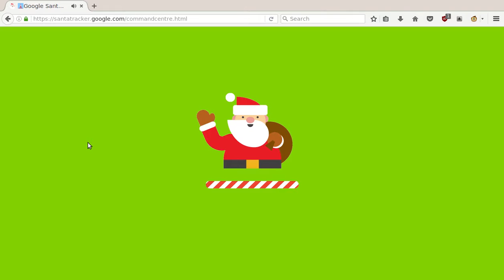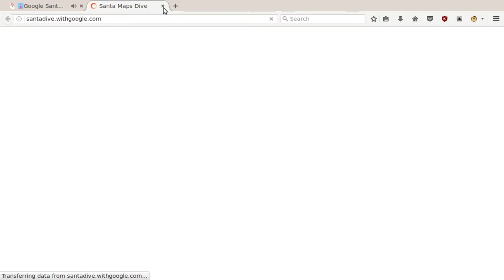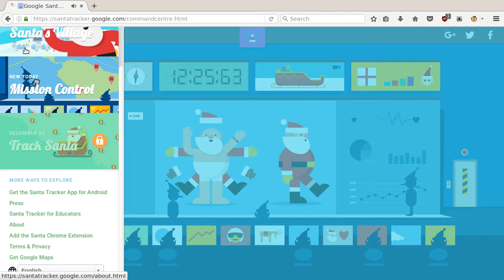Google Santa Tracker 10th December 2016